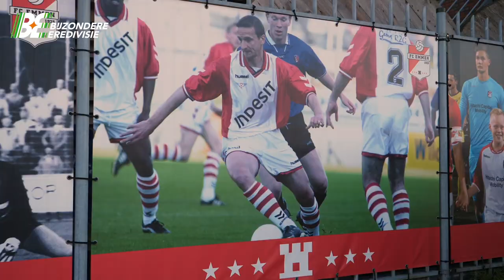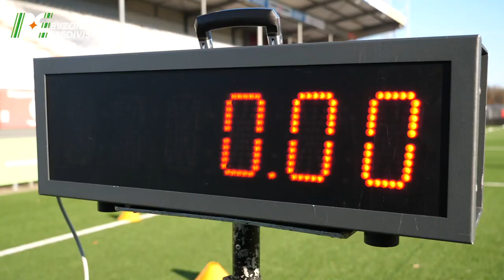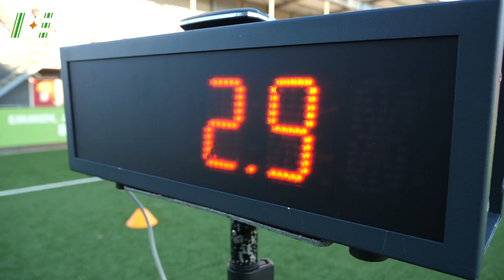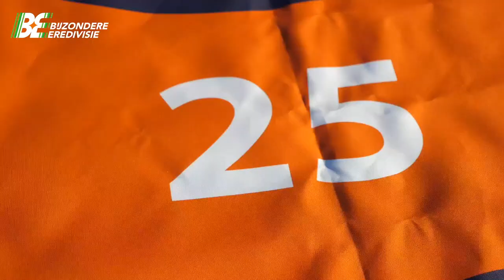Bijzondere Eredivisie | Seizoen 2 | Skill games, FC Emmen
De competitie ligt stil. Dit betekent niet dat onze toppers stil zitten. Zij zijn druk bezig geweest met de Skillgames van de Bijzonder Eredivisie.